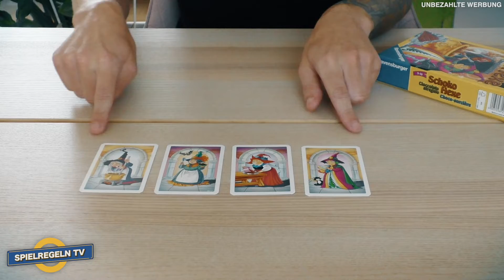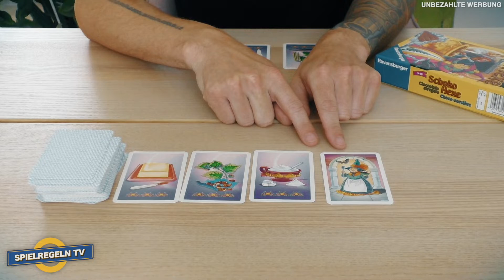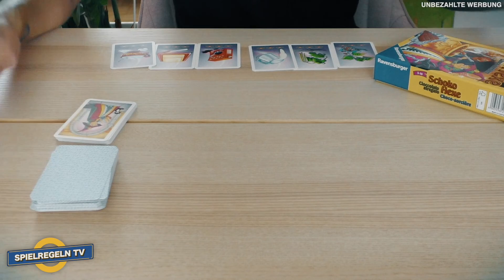SCHOKO HEXE - Spielregeln TV (Spielanleitung Deutsch) - RAVENSBURGER MITBRINGSPIEL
Schoko Hexe - Nur wer wagt, gewinnt bei diesem verhexten Kartenspiel. In der Hexenküche wird leckere Schokolade hergestellt. Die Spieler versuchen, als Erster alle sechs Zutaten zu sammeln. Doch Achtung: Sollen sie eine weitere Karte vom Stapel ziehen oder nicht? Denn wer eine Hexe aufdeckt, verliert seine Karten.

In diesem Video gibt es die Spielregeln bzw Spielanleitung auf Deutsch und leicht verständlich erklärt. 👍🏼

🛒 SCHOKO HEXE GÜNSTIG AUF AMAZON
📦 GRATIS AMAZON PRIME